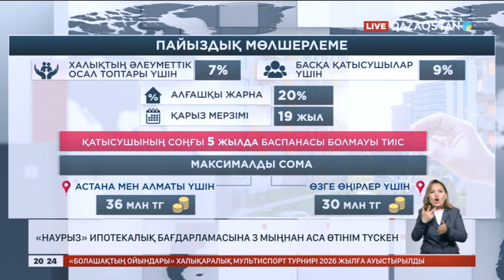«Наурыз» бағдарламасына 3 мыңнан аса өтінім түскен